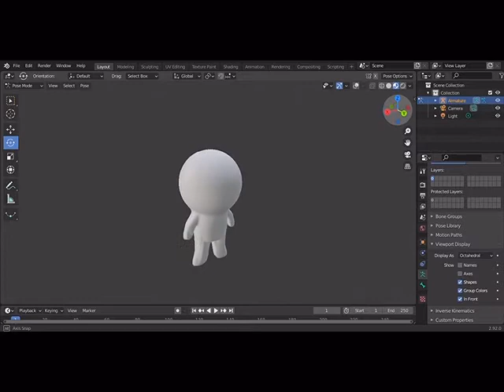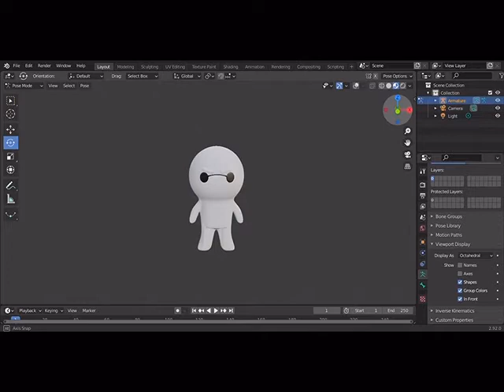The 3 Models That I Worked on So Far on Blender 3D